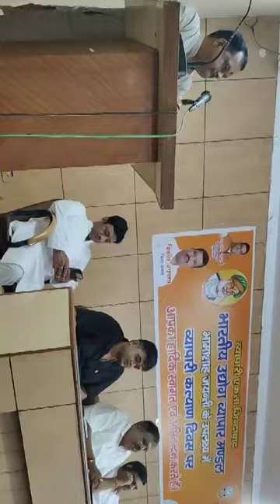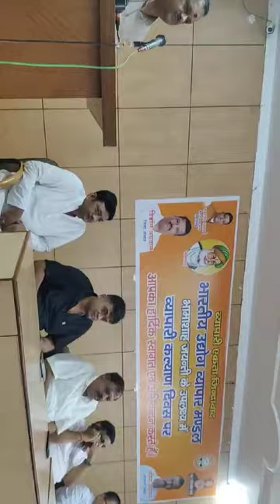दिल्ली के रोहिणी क्षेत्र-फ्लैट में आगलगी-बरेली-छात्र सुमित यादव ने-जान जोखिम में-साथियों की जान बचाई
बरेली : भामाशाह की जयंती के अवसर पर व्यापार मंडल ने बहादुर इंजीनियर सुमित यादव को किया सम्मानित
कैंट विधायक संजीव अग्रवाल, मीरगंज विधायक डॉक्टर डी सी वर्मा और व्यापार मंडल के अध्यक्ष राजेंद्र गुप्ता ने सुमित को माला और पटका पहनाकर किया सम्मानित किया
सुमित ने दिल्ली की रोहिणी में हुए भीषण अग्निकांड में 3 मंजिल पर फंसे अपने दो साथियों को अपनी जान जोखिम में डालकर बचाया था
इस दौरान सुमित गंभीर रूप से झुलस गए थे
सुमित की बहादुरी के चर्चे दिल्ली से लेकर बरेली तक
बरेली के रोटरी भवन में हुए कार्यक्रम में शहर के सभी गणमान्य लोग और सुमित यादव के परिवार के लोग भी रहे मौजूद।

बरेली, 29 जून। व्यापार मंडल बरेली ने भामाशाह जयंती के अवसर पर दिनांक 27 अप्रैल 2024 को दिल्ली के रोहिणी क्षेत्र में एक फ्लैट में आग लगी थी जिसमें बरेली के छात्र सुमित यादव ने अपनी जान जोखिम में डाल कर अपने साथियों की जान बचाई। जिसमें पूरे देश ने सुमित यादव की प्रशंसा की। इंजीनियर सुमित यादव ने काफी संघर्ष किया था जिससे दोनों इंजीनियर छात्रों को बचाया जा सका।  सुमित यादव अभी तक दिल्ली में रहकर अपना इलाज करवा रहे थे और जैसे ही बरेली इलाज करा कर सकुशल वापस आए बरेली के व्यापार मंडल के जिला अध्यक्ष विकास अग्रवाल, महामंत्री अनिल अग्रवाल, व्यापार मंडल के बहुत ही वरिष्ठ राजेंद्र गुप्ता तथा कैंट विधायक संजीव अग्रवाल, मीरगंज विधायक डीसी वर्मा , जीएसटी कमिश्नर सर्वेश्वर शुक्ला, पंचम होटल के डायरेक्टर अंकुर बिग, सिद्धिविनायक हॉस्पिटल के डायरेक्टर संजीव अग्रवाल शहर के तमाम बड़े व्यापारी एवं गणमान्य लोगों ने सुमित यादव का भव्य स्वागत मुकुट माला पहनकर सम्मानित किया। इस मौके पर इंजीनियर सुमित यादव के परिवार दादा चौधरी अभिलाष सिंह यादव, दादी मार्ग श्री यादव, पिता सर्वेश यादव, माता संतोष यादव ग्राम प्रधान एवं चाचा बवेश यादव, चाची साधना यादव तमाम परिवार के अन्य सदस्य मौजूद रहे। जिनका माल्यार्पण कर स्वागत किया गया।

अधिक जानकारी के लिए सुमित यादव के पिता जी से संपर्क कर सकते है।